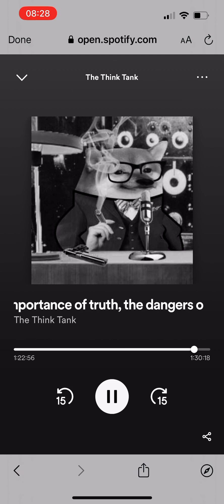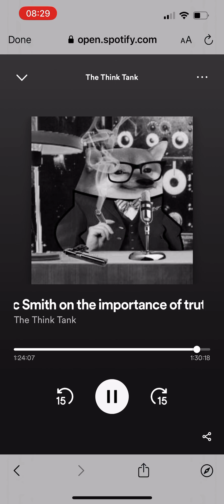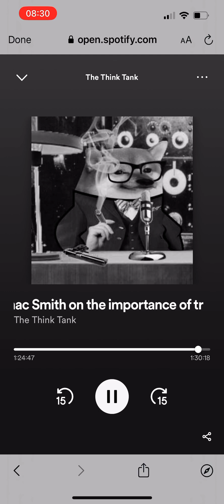The wolf will come to our door.